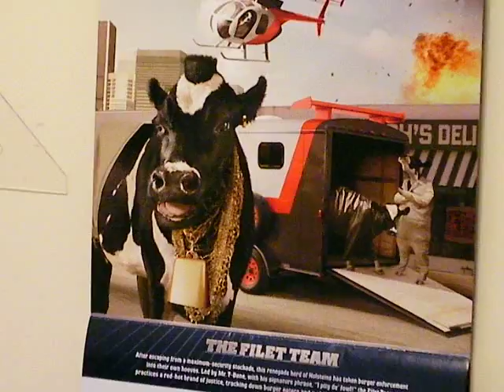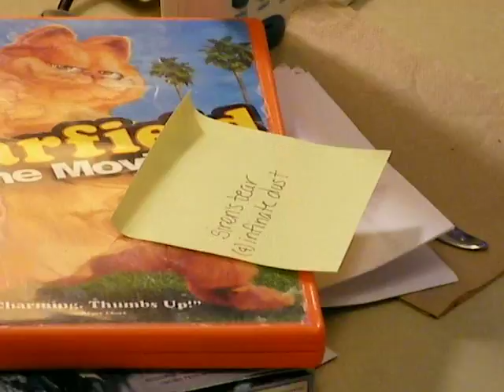June's new "iMac-Daddy"!! :D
More then a decade after giving up her first 'Mac', June has now the opportunity to enjoy a new 'Apple'!